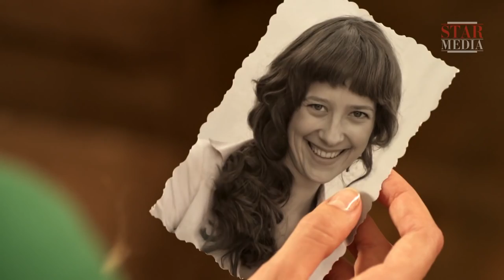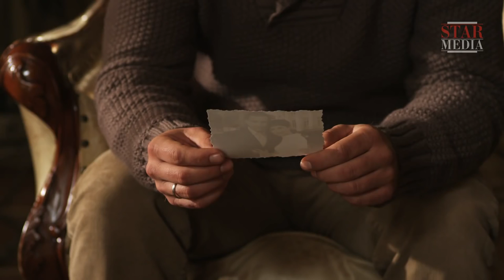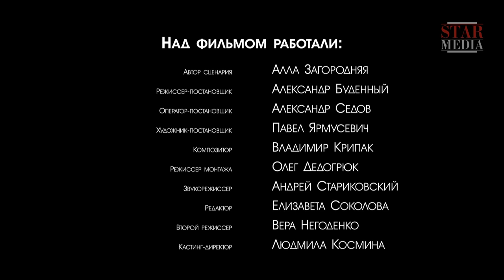Destiny's Choice. Episode 4. Russian TV Series. Melodrama. English Subtitles. StarMediaEN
Ksenia, a restaurant singer, gets married to a military psychologist, who is shortly afterwards sent to a "hot spot" war zone. Ksenia is left all alone and pregnant, when her husband's brother kicks her out onto the street without any documents or ID. She has a premature delivery and, with the help of a backstreet doctor, gives birth to three baby girls. However, Ksenia herself dies during labour. Twenty years later, under strange circumstances, the father is destined to meet his daughters that he didn’t even know existed...

Type: TV series
Genre: melodrama
Year of production: 2015
Number of episodes: 4
Directed by: Alik Budennuy
Written by: Alla Zagorodnya
Production designer: Pavel Yarmusevich
Director of photography: Aleksandr Sedov
Producers: Galina Khrapko, Vlad Ryashin
Cast: Tatiana Kazantseva, Ilya Shakunov, Yuriy Dyak, Mikhail Zhonin, Natalia Vas'ko, Boris Barskiy, Dmitriy Surzhikov, Irina Melnik, Dmitriy Bazay, Inna Miroshnichenko, Nikolay Butkovskiy